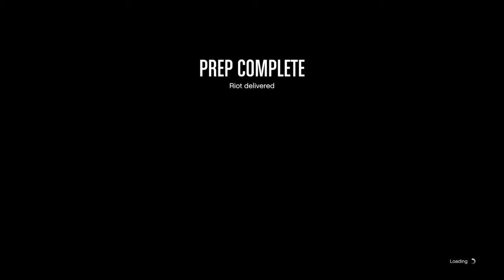Grand Theft Auto V i just dont have it in me to grief